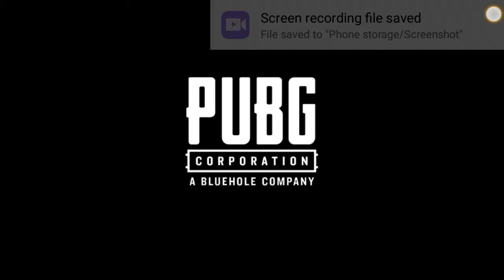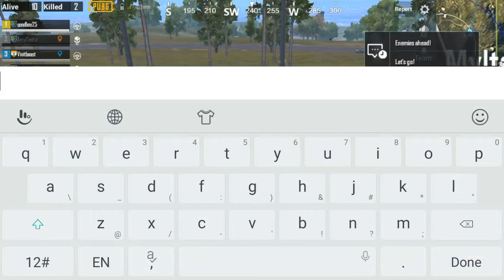Trying to win the best game pubg mobile